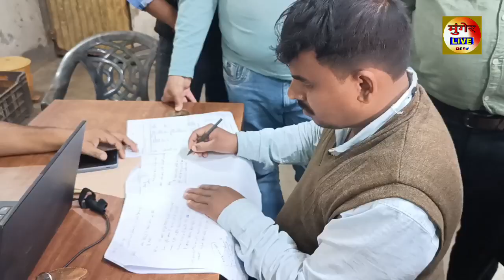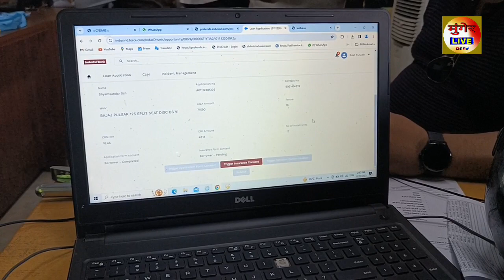मुंगेर के इंडसइंड बैंक शाखा में ऋण सेटलमेंट के नाम पर लाखों रुपए ठगी कर बैंक मैनेजर फरार